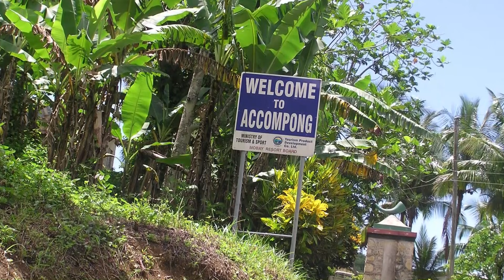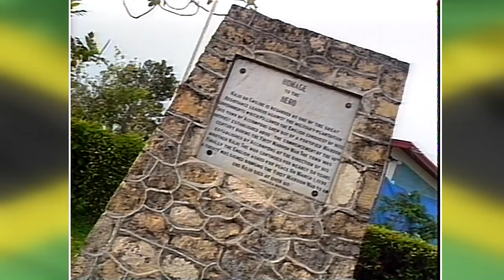The Jamaican Maroons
The Jamaican Maroons are descendants of Africans who fought and escaped from slavery and established free communities in the mountainous interior of Jamaica during the era of slavery. African slaves imported during the Spanish period may have provided the first runaways. Many slaves gained freedom when the English took control of Jamaica in 1655.

To this day, the Maroons in Jamaica are to a small extent autonomous and separate from Jamaican culture. The isolation used to their advantage by their ancestors has today led to their communities being amongst the most inaccessible on the island.

Eleven Maroon settlements remain on lands apportioned to them in the original treaty with the British. These Maroons still maintain their traditional celebrations and practices, some of which have West African origin. Native Jamaicans and island tourists are allowed to be present at many of these events, while others are held in secret and shrouded in mystery. Singing, dancing, drum-playing and preparation of traditional foods form a central part of most gatherings.In their largest town, Accompong, in the parish of St. Elizabeth, the Leeward Maroons still possess a vibrant community of about 600. Tours of the village are offered to foreigners and a large festival is put on every 6 January to commemorate the signing of the peace treaty with the British after the Maroon War.